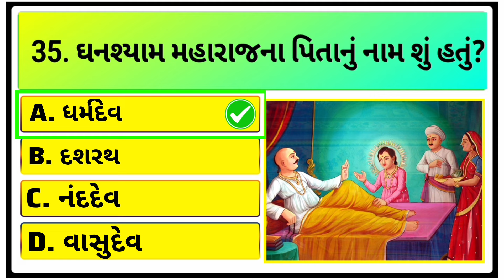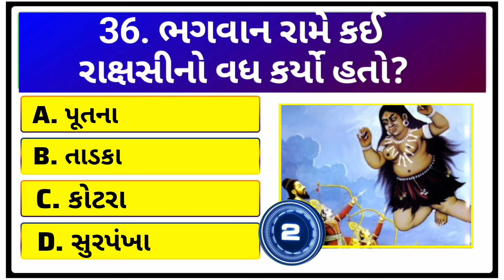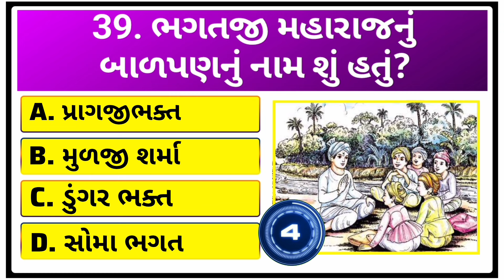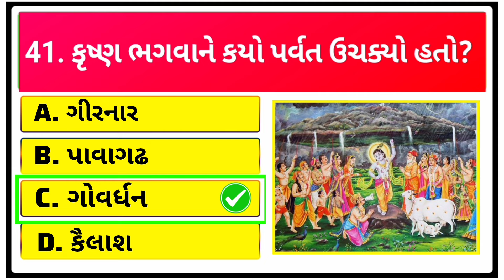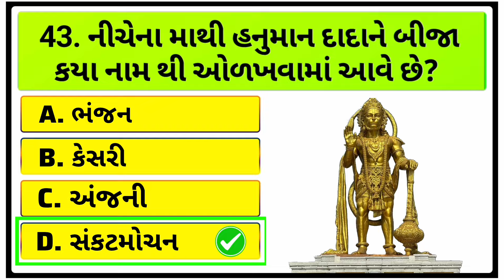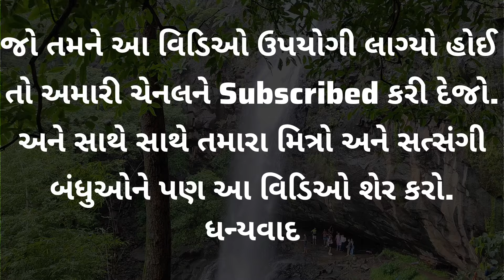મહંતસ્વામી મહારાજે ૨૦૨૪નો પુષ્પદોલોત્સવ ક્યાં ઉજવ્યો હતો? Hindu Mythology & Swaminarayan Quiz Part 5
Hello Haribhakto all Jai Swaminarayan
We have provided 10 BAPS Swaminarayan Sampraday General Knowledge questions and answers in this Swaminarayan GK Part 4 Video.

This is Knowledgeble Swaminarayan Mythology Quiz - MCQ Question Answer Video Channel for all BAPS Satsang Shikshan exam.
 Topic - BAPS Hindu Mythology Quiz | Swaminarayan Sampraday Gk Quiz| General Knowledge Trivia Questions and answer|
This Video specially designs for all BAPS Satsang Shikshan exam.

34. મહંતસ્વામી મહારાજની ઉપસ્થિતિમાં ૨૦૨૪નો પુષ્પદોલોત્સવ ક્યાં ઉજવાયો હતો?
35. ઘનશ્યામ મહારાજના પિતાનું નામ શું હતું?
36. ભગવાન રામે કઈ રાક્ષસી નો વધ કરિયો હતો?
37. કૃષ્ણ ભગવાનના ભાઈ નું નામ શું હતું?
38. જનમંગલ નામાવલીમાં ભગવાન  સ્વામિનારાયણના કેટલા નામનો ઉચ્ચાર કરવામાં આવે છે?
39. ભગતજી મહારાજનું બાળપણનું નામ શું હતું.?
40. રામ ભગવાનના પરમ ભક્ત કોણ હતું?
41. કૃષ્ણ ભગવાને કયો પર્વત ઉચક્યો હતો?
42. અરબના કયા દેશમાં હિન્દુ મંદિર બનાવવામાં આવ્યુ છે?
43. નીચેના માથી હનુમાન દાદાને બીજા કયા નામ થી ઓળખવામાં આવે છે?

34. Where was the Pushpadolotsav of 2024 celebrated in the presence of Mahantaswami Maharaj?
35. What was the name of Ghanshyam Maharaj's father?
36. Lord Rama killed which demon?
37. What was the name of Lord Krishna's brother?
38. How many names of Lord Swaminarayan are pronounced in Janmangal Namavli?
39. What was the childhood name of Bhagatji Maharaj?
40. Who was the supreme devotee of Lord Rama?
41. Which mountain did Lord Krishna climb?
42. In which Arab country is a Hindu temple built?
43. Hanumanji is known by which other name among the following?